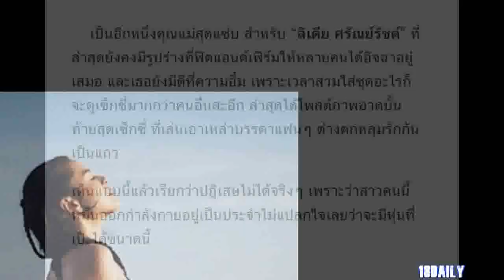ลิเดีย ศรัณย์รัชต์ อวดหุ่นแซ่บ พริกยกสวน ทำเอาโซเชียลร้อนจัด